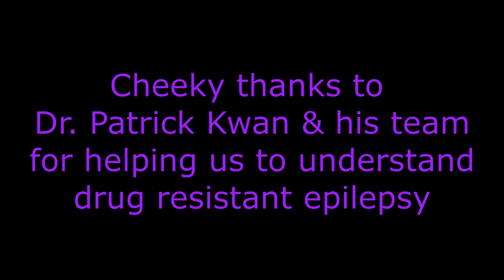Ask a Neurologist: Drug Resistant Epilepsy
In this interview we chat to Dr. Patrick Kwan about Drug Resistant Epilepsy (DRE) & ask him questions submitted by our CHEEKY friends around the world.
Professor Kwan is a neurologist at The Alfred Hospital & an active researcher at Monash University, Australia. He & his team have a special interest in drug related mechanisms, especially drug resistance, in epilepsy & other neurological disorders. This made him the perfect person to chat to about DRE & we are very grateful for his time.
The Cheeky Neurons want to understand the brain - especially what's happening in the brain in epilepsy & other neurological disorders. We hope that they can help their friends understand too in a fun & interactive way.
You can follow the Cheeky Neurons' adventures on Twitter, Facebook & Instagram @cheekyneurons